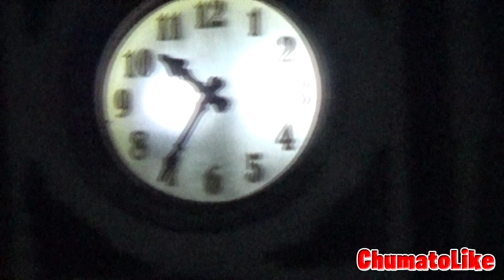FIESTAS DICIEMBRE 2022 COJUMATLAN MICHOACAN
COJUMATLÁN DE RÉGULES MICHOACÁN